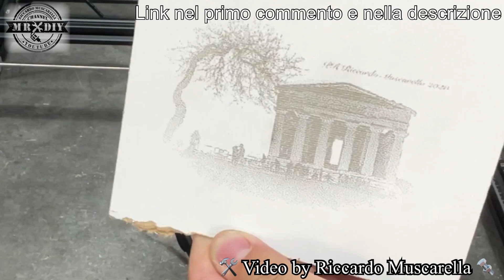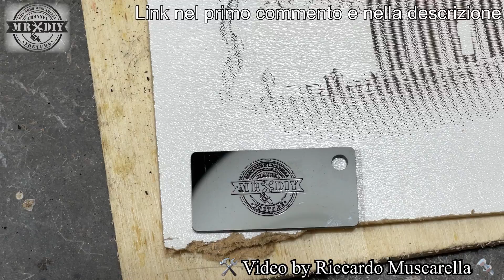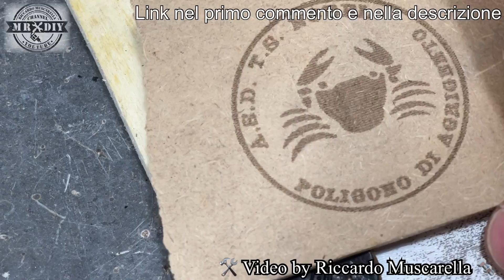Incisore laser Ortur laser MASTER 2 PRO 20W. Incisione e taglio legno, plastica. come si usa.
Incisore laser Ortur laser MASTER 2 PRO 20W. Migliore... Incisione e taglio legno, plastica. come si usa.

Puoi ricevere uno sconto di 10 dollari acquistando da questo link, inserendo il codice “ORTURPRO”

In preordine Dal 1 giugno, 8:00 al 1 luglio, 8:00 DEL RULLO PER INCISIONE LASER YRR 2.0 omaggio per i primi 5 ordini giornalieri. Il vincitore verrà comunicato l'indomani nella pagina del sito ORTUR.

Punto di messa  fuoco di 0.23 mm con possibilità di penetrazione nel legno fino a 4 mm. Due volte più veloce rispetto al model Lase Master 2. Velocità fino a 10.000 mm/m. I cavi sono contenuti all'interno di una guaina che consente fino a 5.000.00 di piegature e può incidere fino a 24 ore consecutive. Scheda madre OLM-PRO-V10 e modulo laser di seconda generazione LU2-4.

Ortur nasce nel marzo del 2018 dall'idea di giovani ingegneri, producendo macchine che subito diventano un punto di riferimento per il mondo degli incisori laser. Ma stanno già lavorando per produrre stampanti 3D e CNC ROUTER.

L'accessorio per la regolazione dell'altezza del modulo laser è acquistabile anche separatamente.

00:00 Intro
01:20 Unboxing
02:13 dettagli e caratteristiche
06:05 incisione laser